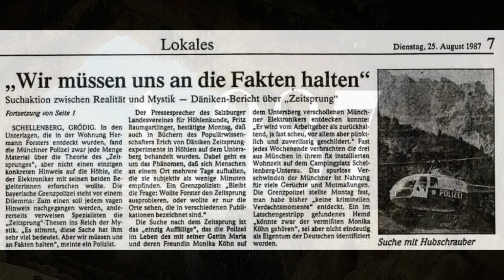Untersberg - montaña de misterios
Untersberg - montaña de misterios, se encuentra en los Alpes, entre Baviera , (Alemania) y Salzburg , (Austria).